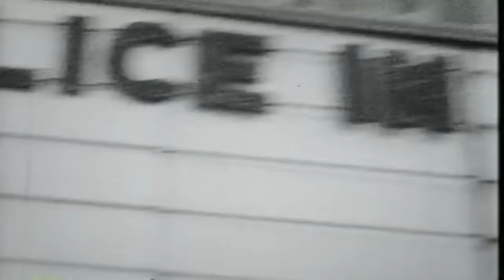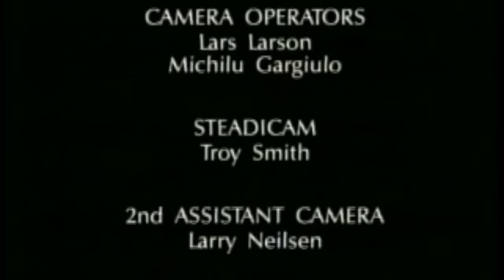Alice In Chains, Temple Of The Dog - 1990 Moore Theater HD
Dec 22, 1990, at the Moore Theater in Seattle.

00:00 Jerry Cantrell and Sean Kinney comment on the show
01:46 Say Hello 2 Heaven
08:06 AIC Intro
09:00 It Aint Like That (Omitted from Live Facelift)
13:31 Man in the Box
18:05 Real Thing
22:04 Layne crowd banter
22:49 Love, Hate, Love
29:17 Sea Of Sorrow
34:39 Bleed The Freak

Mookie Blaylock (Pearl Jam) opened for Alice In Chains this evening. Also attending as a special guest was Soundgarden's Chris Cornell who joined Mookie and drummer Matt Cameron to perform “Say Hello 2 Heaven" as Temple of the Dog.
Thanks (many thanks) for the marketing “tool" idea that led to the recording of this show. Epic performances from all.
The Mookie/Pearl Jam video is on PJ20 and The Kids are Twenty.
AIC released their set on VHS called Live Facelift (missing “It Ain’t Like That”).
Chris Cornell and Temple of the Dog video can be seen (in HD) on the deluxe release.

*Bleed The Freak was removed due to copyright.